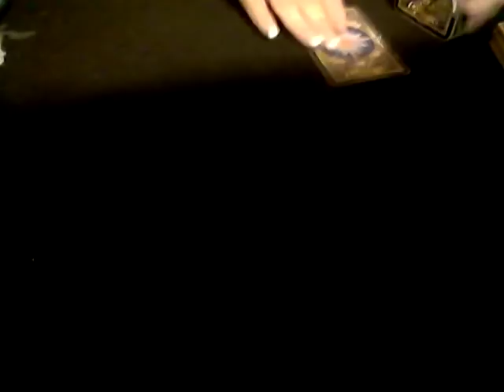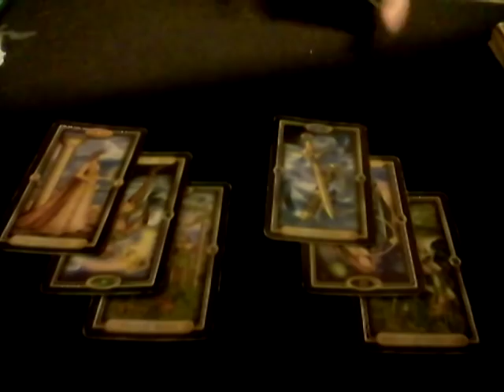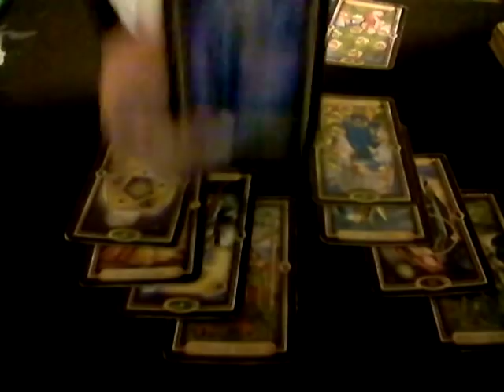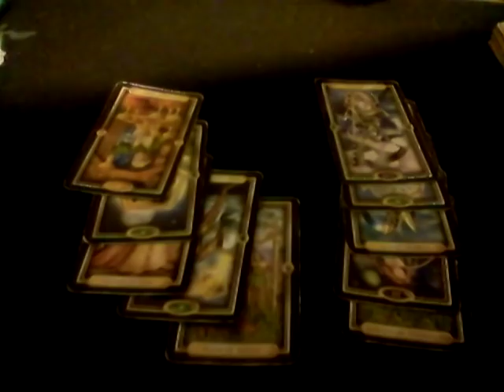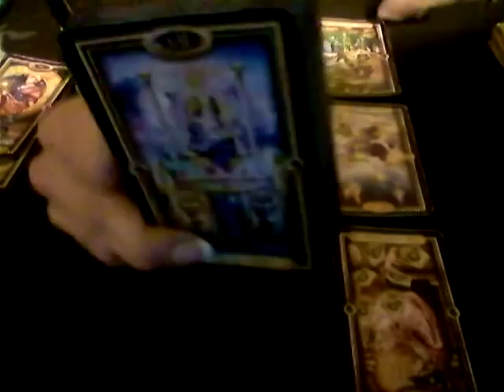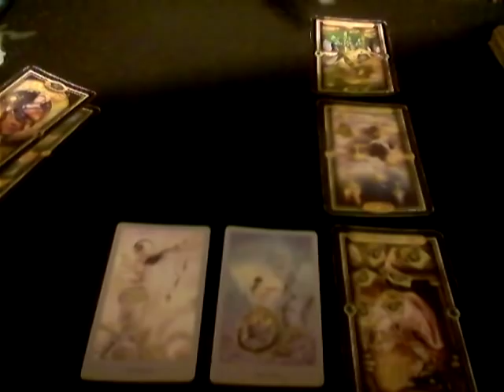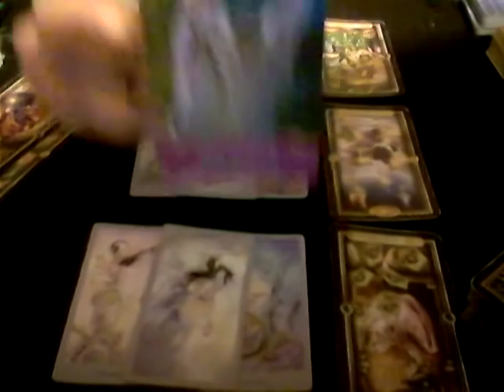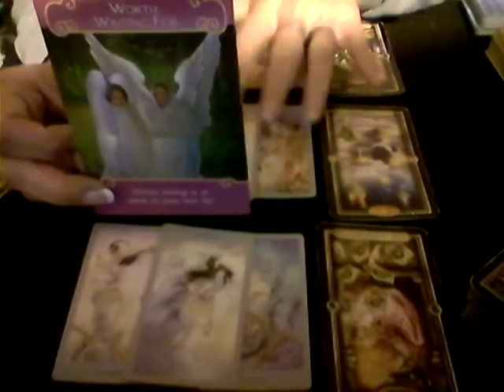AIR SIGNS *JULY 21, 2018* DAILY LOVE READING